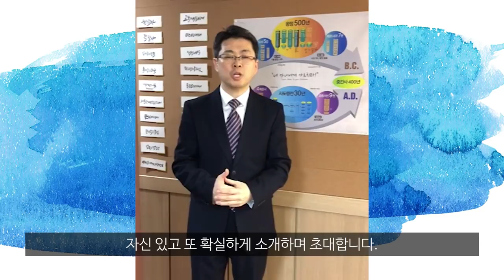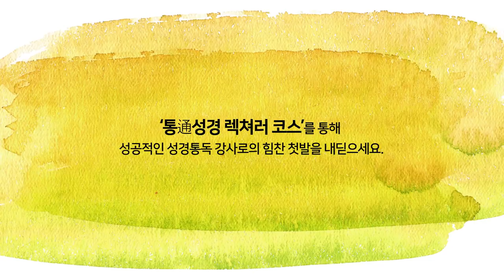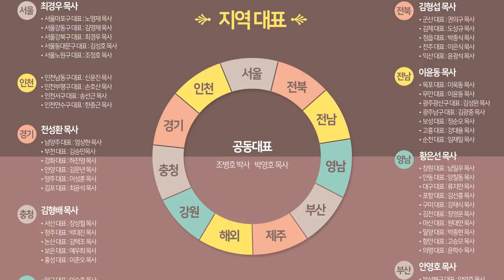[통通성경 렉쳐러코스 38기 일정 변경 - 2019.9.23~9.25 / 9.30~10.2]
통성경 렉쳐러코스 / Tong Bible Lecturer Course

'통通성경 렉쳐러 코스'는 21세기 교회의 미래를 책임질 최고의 통通성경 강사 양성을 위해 개설한 전문교육 코스입니다.
세계 최초의 '통通성경 렉쳐러 코스'를 통해 성공적인 통通성경 강사로의 힘찬 첫발을 내딛으세요.

2019년 하반기 일정 (38기)
1주차 - 9.23(월) ~ 9.25(수)
2주차 - 9.30(월) ~ 10.2(수)